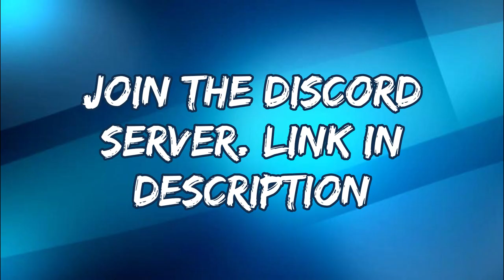SSundee sings "Monsters" while Henwy gets caught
Credits
All the credit for this short video goes to Henwy